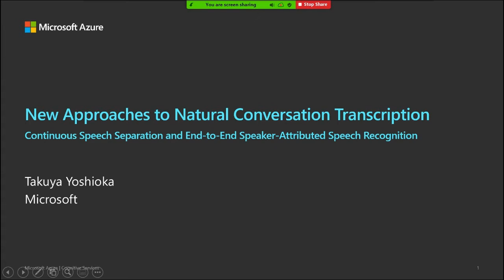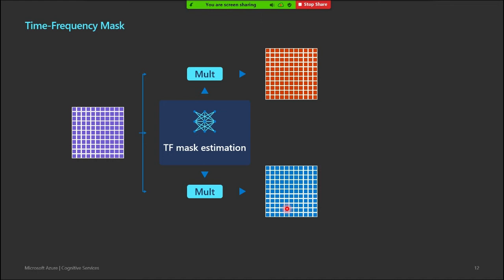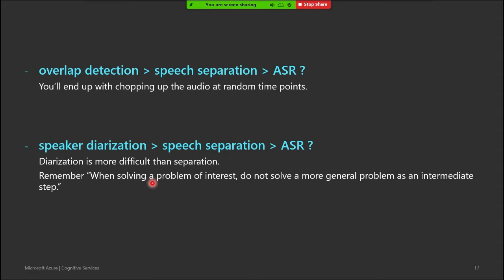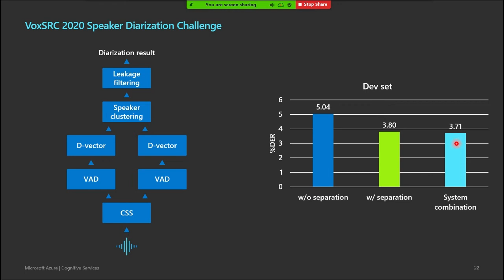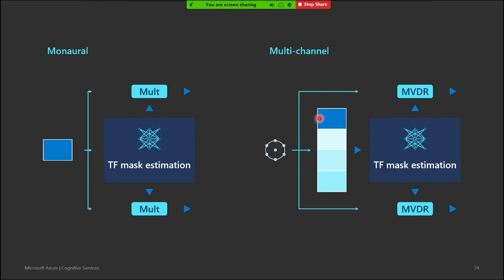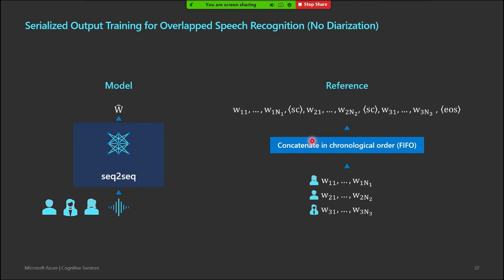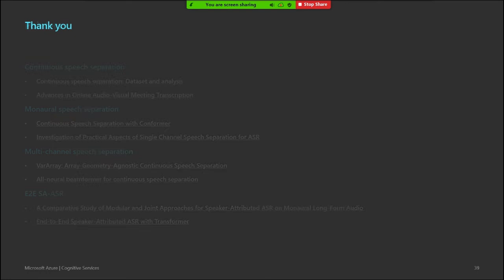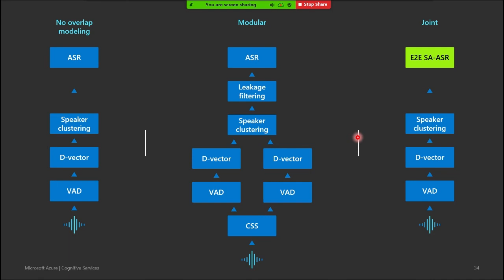LTI Colloquium - New Approaches to Natural Conversation Transcription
Presented by Takuya Yoshioka (Microsoft) on October 15, 2021.

Abstract:
Modern speech recognition systems can accurately transcribe pre-segmented utterances recorded in acoustically moderate environments, and they are interwoven in our daily lives. Yet, there are many challenges that must be addressed for the speech recognition technology to become usable more broadly. Audio recordings of unsegmented natural conversations are far more complex in terms of acoustics, linguistics, and turn-taking dynamics, where multiple speakers may talk over each other. Transcribing the natural conversations and attributing the words to the corresponding speakers is still a challenging problem, requiring improvements in speech separation, speech recognition, and speaker diarization as well as orchestrating the various pieces. Our research group is adopting a systems approach to build individual technologies and examine their impacts on the end transcription quality. This talk will describe our findings, with a focus on two lines of research that have emerged from our holistic approach, namely continuous speech separation and end-to-end modeling of speaker attributed speech recognition.